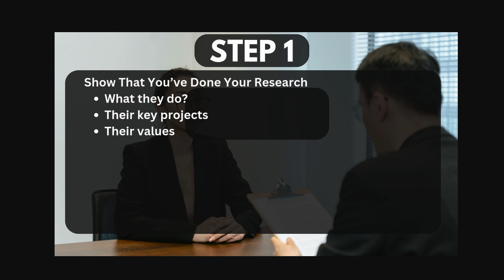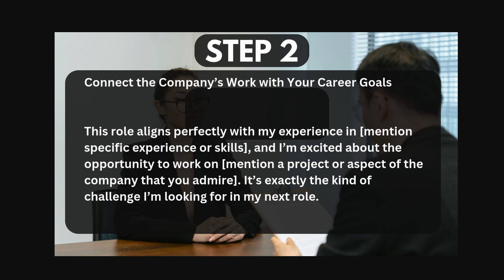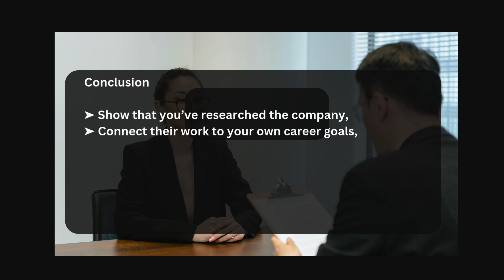Ep - 03 Why do you want to work for our company? | HR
"Why do you want to work for our company?" By Sumaiyya Jahagirdar

is one of the most common yet crucial interview questions. In this video, I'll guide you on how to craft a compelling and personalized response that highlights your enthusiasm for the role and alignment with the company’s values. Learn the key tips to research the organization, connect your skills to their needs, and stand out in your next interview.